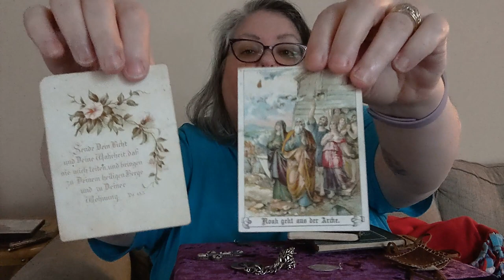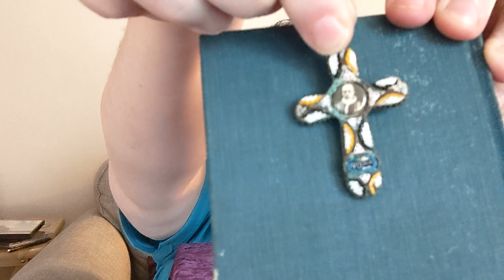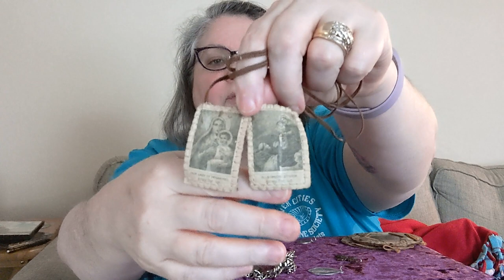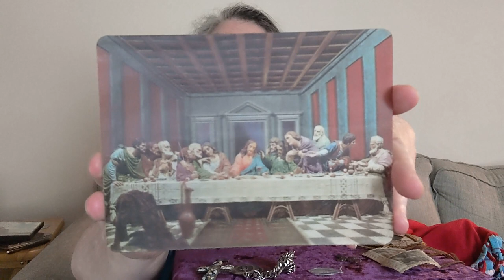Wilde about Religion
Dave and Lisa are the Wilde Flippers. Dave loves all sorts of things, especially nerdy, geeky things. Lisa loves jewelry and things of beauty. Religious items are things of beauty. In this video Lisa shares a bunch of her recent Religious acquisitions.